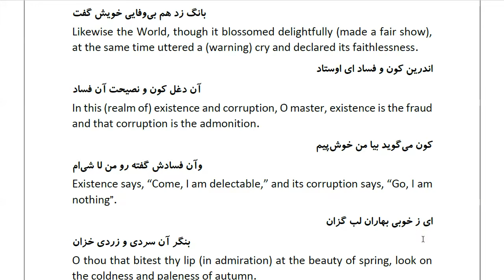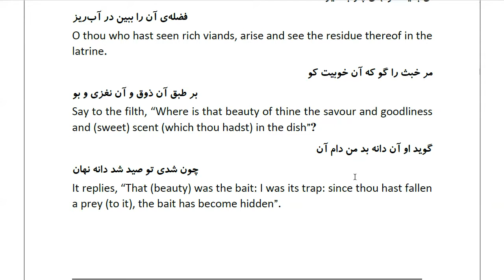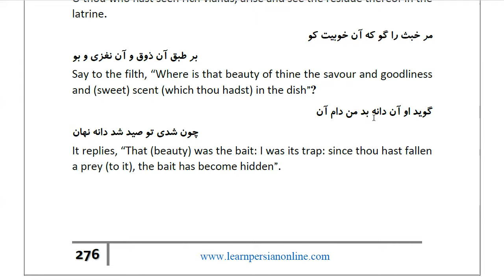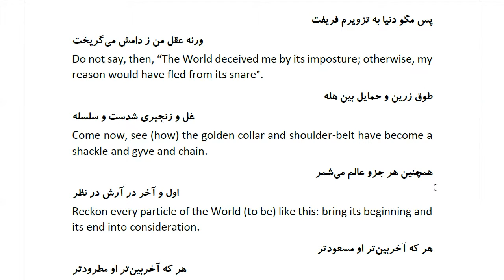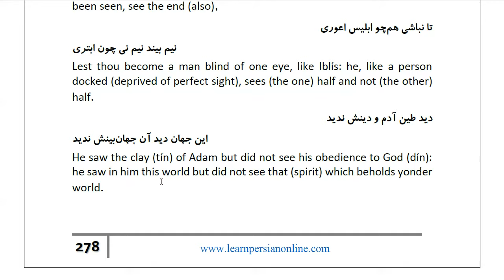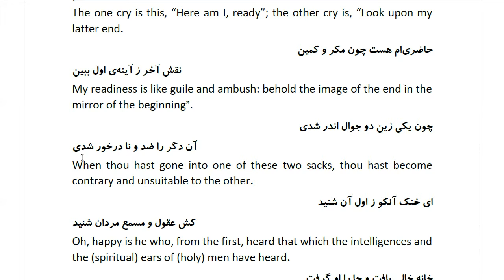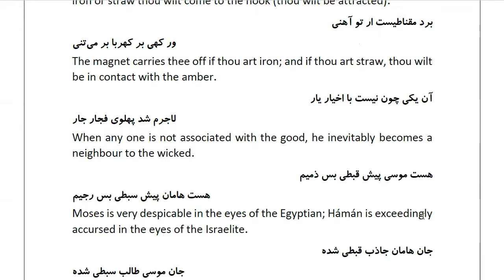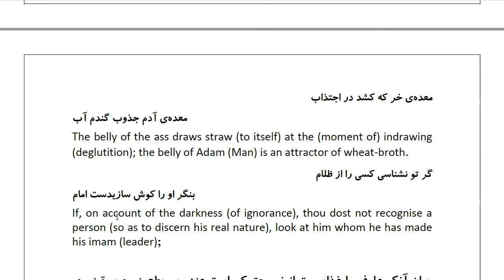Masnawi Rumi: In Farsi with English Translation: Part 578: The World's mute admonition to worldlings